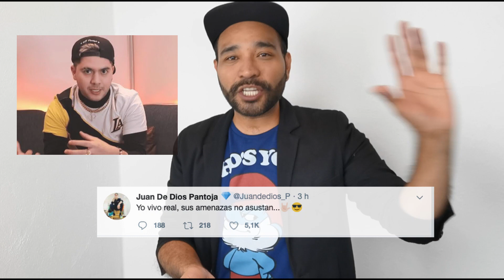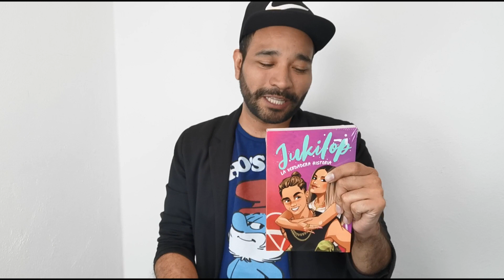Vaya Vaya 🤔: Lizbeth Rodriguez 'amen@za' a JD Pantoja /Boda Aca Shore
Lizbeth Rodríguez rompe el silencio sobre la polémica Badabun y le manda mensaje a Juan de Dios Pantoja. Integrante de Acapulco Shore se casa.

Lizbeth Rodriguez Badabun
Juan de Dios Pantoja
Acapulco Shore
Jukilop